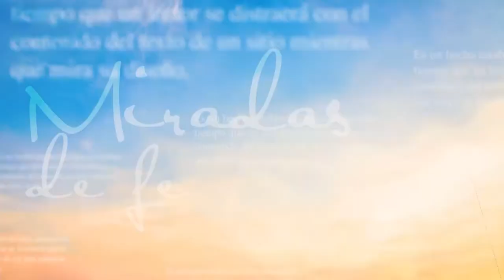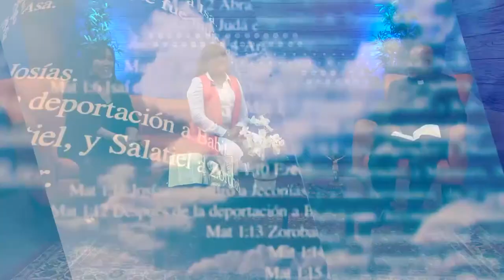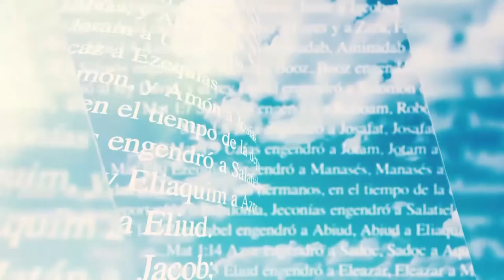Miradas de Fe -18/08/21- 1/2